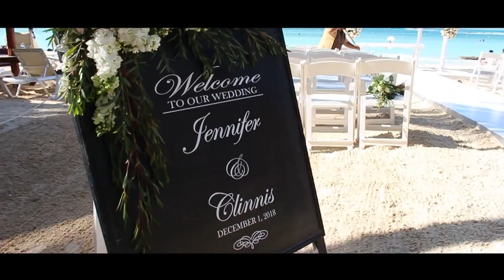Jennifer + Clinnis // Wedding Film